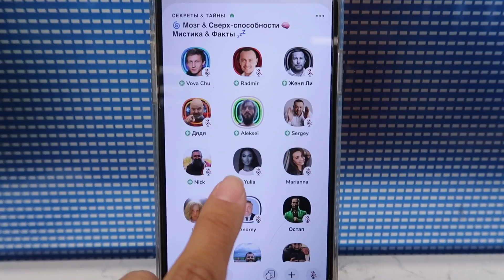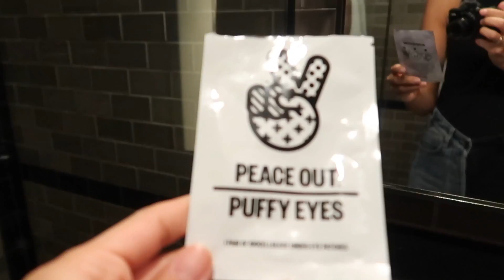VLOG 235 - МУЖ ОТДЫХАЕТ ОТДЕЛЬНО ОТ НАС